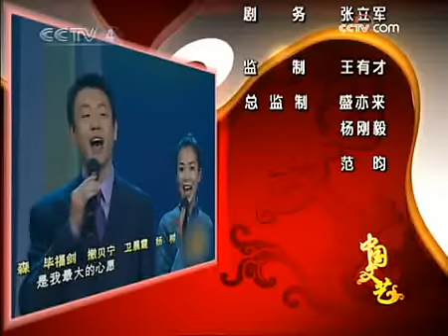灿若夏花的罗京 永恒不朽的声音 3/3 清晰版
《中国文艺》纪念罗京专辑—
你磁性般的声音，节奏性地回荡在中华大地，播发着一条又一条的国内外大事，突然停止了，怎能让人适应？
他最大的爱好是唱京剧，样板戏《智取威虎山》的甘洒热血写春秋是一代人的记忆，嘿嘿其中穿黄衣的是老毕；三家店中和于魁智的合作最为出彩。在《欢乐中国行》2008年五一特辑上罗京把观众的短信也能读得那样有趣，引人入胜，听他说话就是语言上的享受。